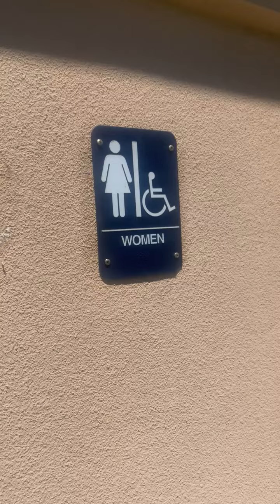Park Women's Restroom Full Shoot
Maderas: 10/10